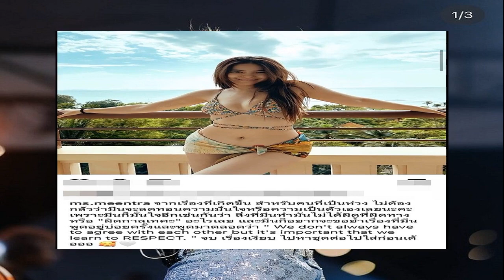ท่านอ้น ท่านอ่อง น้ำตาคลอ สำนึกในพระมหากรุณาธิคุณ ก่อนเดินทางกลับสหรัฐฯ จะกลับมาเยี่ยมอีก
เมื่อเวลา 23.13 น. วันที่ 14 ส.ค.66 ท่านอ้น-วัชรเรศร วิวัชรวงศ์ และ ท่านอ่อง-นพ.จักรีวัชร วิวัชรวงศ์ เดินทางมายังท่าอากาศนานาชาติสุวรรณภูมิ จ.สมุทรปราการ เพื่อกลับประเทศสหรัฐอเมริกา ด้วยสายการบินเอมิเรตส์ เวลา 02.50 น. โดยมีประชาชนที่ทราบข่าวมาเฝ้ารอส่ง ท่านอ้น และท่านอ่อง จำนวนมาก
ท่านอ้น กล่าวว่า กราบสวัสดีครับ ขอบคุณครับ ขอบคุณมากที่มาส่งพวกเรานะครับ ขอโทษที่มาดึกหน่อย ทุกคนอาจจะง่วง ขอบคุณมากครับที่มาส่ง อาทิตย์ที่ค่อนข้างยุ่งเหยิง เราก็มาแค่ไม่กี่วัน ผมมาแค่ 7-8 วัน น้องก็มา 3-4 วัน ก็เป็นอาทิตย์ที่ไปค่อนข้างเร็ว มีหลายอย่างที่เราอยากทำอยากดูที่เมืองไทย มีหลายสิ่งหลายอย่างที่ใจเราต้องการอยากจะเติมให้เต็ม แต่เวลาก็น้อยเกินไป

ตั้งแต่มาที่ประเทศไทยคราวนี้ ก็ได้ความรักความอบอุ่นจากทุกคนที่พบเจอ ได้พบเจอกับคนไทยที่หลากหลายวิถีชีวิต ได้คุยกับเขาค่อนข้างใกล้ชิด ได้เรียนรู้หลายอย่างเกี่ยวกับเพื่อนชาวไทยของเราในประเทศนี้นะครับ หลังจากที่จากกันมานานก็ได้เติมเต็มในหัวใจ อะไรที่มันเป็นช่วงโหว่ในหัวใจก็เติมเข้ามาให้เต็ม เป็นความรู้สึกที่ดีเป็นอย่างมาก เราก็เห็นอย่างชัดเจนว่าประเทศไทยของวันนี้กับประเทศไทยเมื่อ 27 ปีที่แล้วเป็นที่ที่ต่างกันนะครับ

อะไรที่อยู่ในความสนใจของผมตอนเด็กๆ ก็อาจจะไม่อยู่แล้ว ก็มีอะไรใหม่ๆ เพิ่มเข้ามาแทนก็ไม่ได้แปลว่าเมืองไทยดีขึ้นหรือแย่ลง แต่มันแค่เปลี่ยนแปลงไป ผมหวังว่าประเทศไทยจะเป็นประเทศที่มีแต่ความหวัง ชาวไทยมีแต่ความหวัง ความรัก และความเคารพซึ่งกันและกัน จงให้เกียรติซึ่งกันและกัน จงฟังซึ่งกันและกันไม่ว่าเราจะเป็นใครก็ตาม ในเมื่อเราเป็นคนไทย เพื่อนพี่น้องชาวไทยด้วยกันเราก็น่าจะให้เกียรติซึ่งกันและกัน ฟังซึ่งกันและกัน มีความรักซึ่งกันและกัน ใครผิดใจกันก็ขอให้อโหสิกัน หันเข้ามาหากัน
“ผมสำนึกในพระมหากรุณาธิคุณของสมเด็จพระเจ้าอยู่หัว (น้ำตาคลอ-เสียงสั่นเครือ) สำนึกในพระคุณของประเทศชาติ ดีใจที่เกิดมาในประเทศไทย คราวนี้ต้องจากไปอีกแล้ว แต่ก็หวังว่าในอนาคตผมกับน้องๆ กับครอบครัวก็จะได้กลับมาเยี่ยมในเมืองไทยอีกหนหนึ่งนะครับ (ดึงมือท่านอ่อง มาจับ) หวังว่าอีกไม่นานช่วงเราไม่อยู่นี้ขอให้ทุกคนช่วงปกป้องรักษาประเทศไทยไว้ให้เป็นประเทศที่ตั้งอยู่ได้บนความยุติธรรม ความเสมอภาค รักกันสามัคคีกัน แล้วก็หวังว่าจะมาใหม่ในเร็วๆ นี้นะครับ คราวหน้าก็อยากจะมากราบสวัสดีทุกคนอีกครั้งหนึ่งนะครับ ขอบคุณมากนะครับ” ท่านอ้น กล่าว จากนั้นยกมือไหว้สวัสดีสื่อมวลชน แล้วโบกมือให้ประชาชนที่มารอส่ง ก่อนเข้าเช็กอิน และรอขึ้นเครื่องกลับประเทศสหรัฐอเมริกา
ซึ่งก่อนหน้านี้ ท่านอ้น วัชรเรศร ได้เดินทางมาถึงประเทศไทยเมื่อวันที่ 6 ส.ค. จากนั้นท่านอ่อง-นายแพทย์ จักรีวัชร ได้เดินทางตามมาเมื่อวันที่ 13 ส.ค. โดยทั้งสองท่านได้เดินทางท่องเที่ยว ทำบุญ และรับประทานอาหารไทยก่อนเดินทางกลับในวันนี้